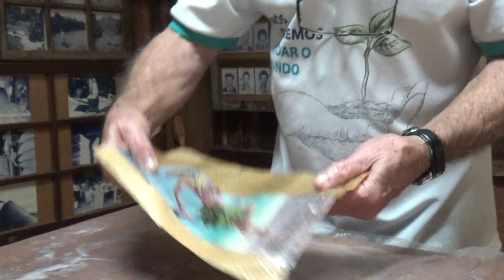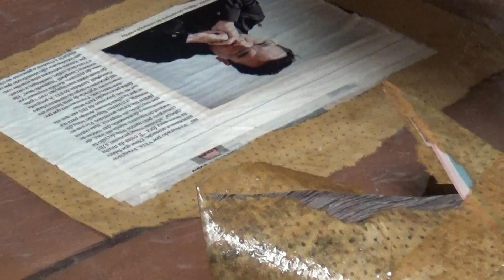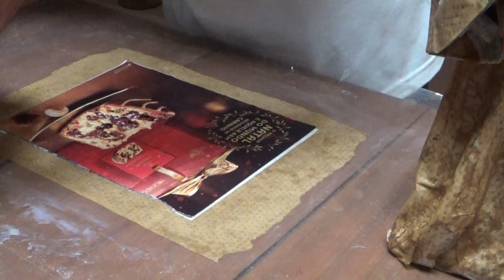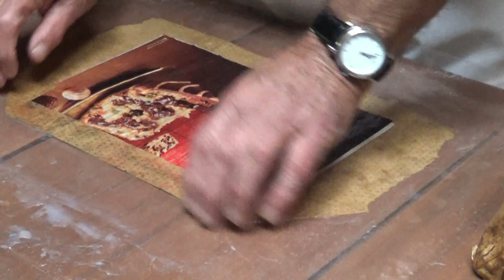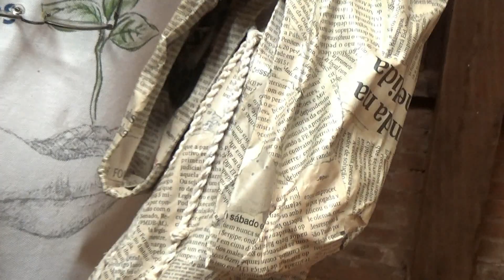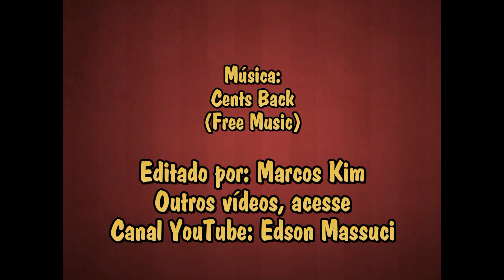4ª Parte Mestre Massuci Revela o Segredo de Como São Feitas Suas Esculturas 17/08/19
Nesse vídeo é mostrado a colocação das mangas da batina e do capuchinho
Vídeo 7:
Vídeo 8:
Vídeo 9: